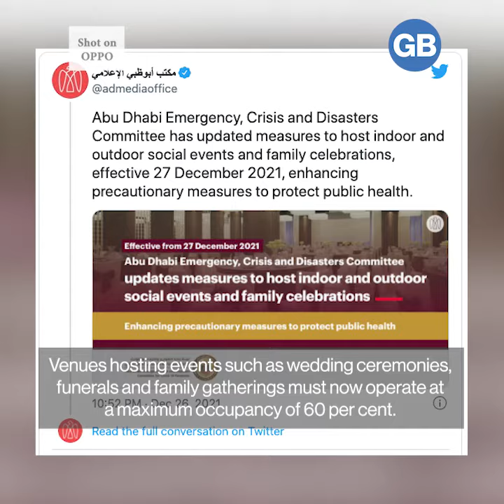GB News Minute – December 27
In today’s news highlights: Officials in Abu Dhabi have updated the protocols for hosting indoor and outdoor social events and family celebrations in the emirate; Public parking in Dubai will remain free only on Fridays and public holidays for now, with charges applicable on Saturdays and Sundays; Qatar Airways’ route from Doha to Hong Kong has been put on hold until early January.